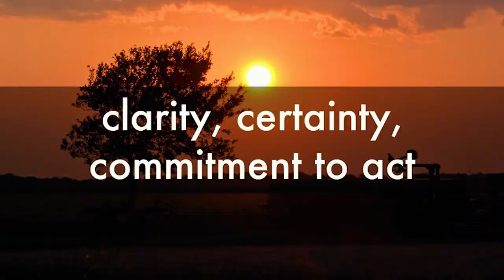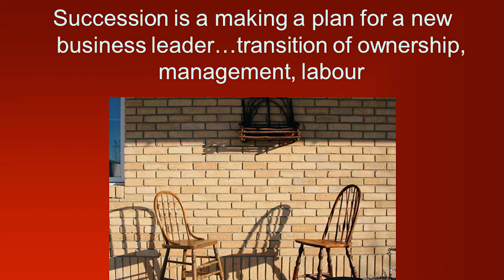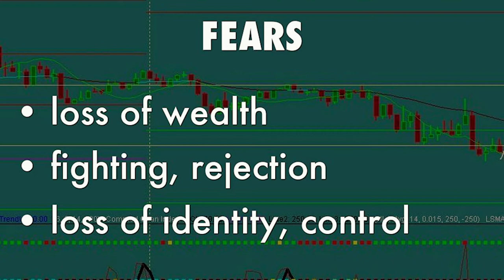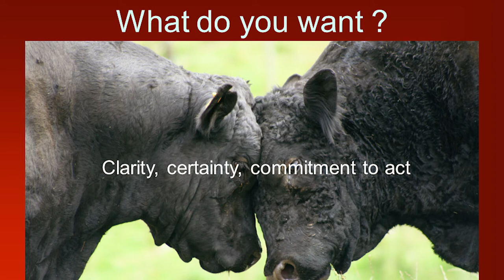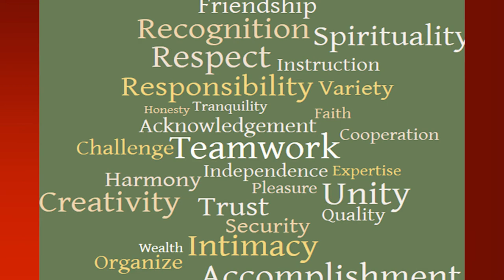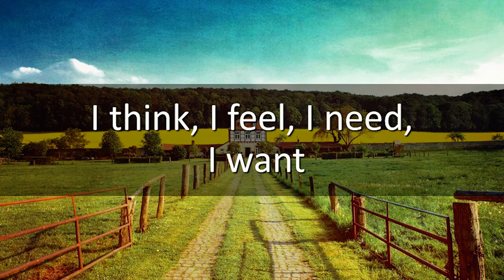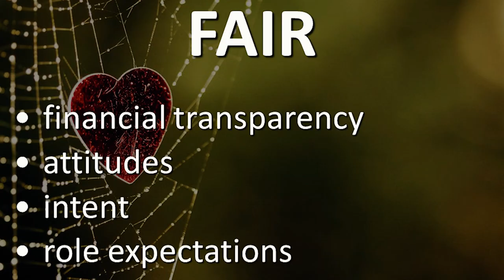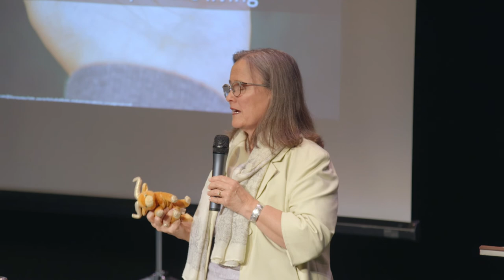Elaine Froese Keynote - Saskatoon Foundation (June 2019)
Farm family coach, Elaine Froese, keynote address at the Saskatoon Foundation event in June of 2019